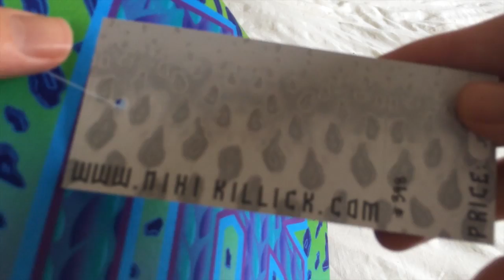Nixi Killick Designer iPad Clutch Case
Nixi Killick KWÃ ZÄR Clutch/iPad Case.

Created with neoprene and hand-designed in Melbourne.